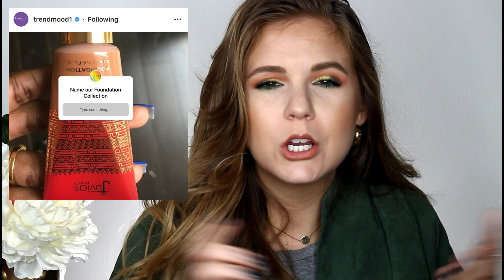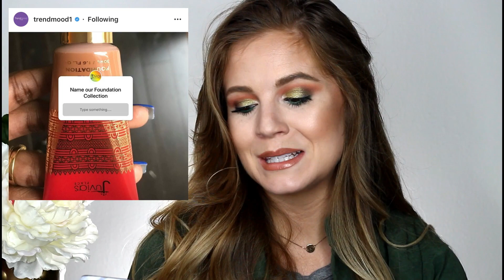RELEASE RAMBLES// Will I Buy It?!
~NEW VIDEOS MONDAY-FRIDAY~

Hey dolls! Today I’m sharing an all new ReleaseRambles!

PRODUCTS MENTIONED

Urban Decay Naked Cherry Palette
Kylie Cosmetics Single Eyeshadows
Natasha Denona Safari Palette
Urban Decay Elements Palette
Huda Beauty Obsession Palettes
Too Faced Ginger Bread Palette
Juvia’s Place Foundation
Pretties For Your Face Sanderson Sisters Palette
Blush Tribe x Safai Kelly
Becca Volcano Goddess Palette

WHAT I’M WEARING:

Eyes: Blush Tribe Malika Palette + Urban Decay Elements Palette
Lips: NYX Lip Liner in Natural + Buxom White Russian

FAQ:

Where is your gold choker from?

My channel is about developing a curated, yet inspiring, makeup collection. Like most people, I love new releases! But I also find joy in shopping my stash and making the most of my realistic collection. I went cruelty-free in January of 2017 and love sharing my journey with my audience.

xoxo,
Kelly